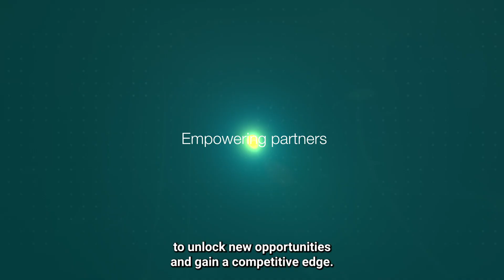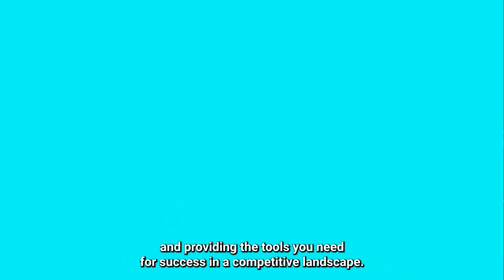Unlock the Power of AI with TD SYNNEX | Destination AI Programme Overview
AI is transforming the way we live and work—and TD SYNNEX is here to help you lead the way. Discover how our Destination AI programme empowers partners to build, enable, and grow their AI practice with expert guidance, certification courses, vendor training, and immersive workshops.

With the AI market expected to exceed $400 billion, now is the time to act. Whether you're just starting or scaling your AI capabilities, TD SYNNEX provides the tools, resources, and support to help you succeed.

🔍Learn more about Destination AI
🤝 Partner with TD SYNNEX
📈 Transform your business with AI